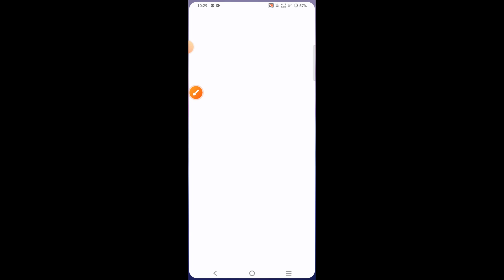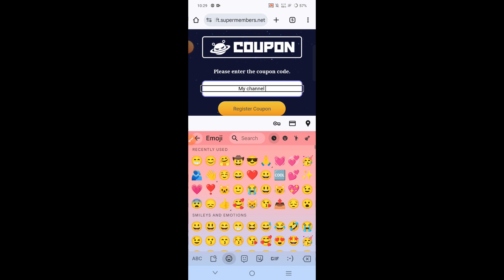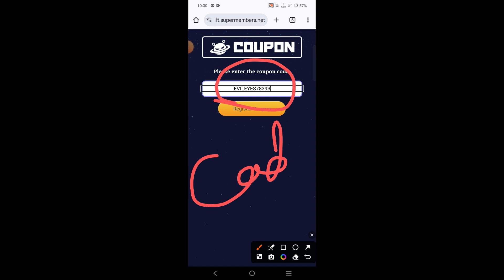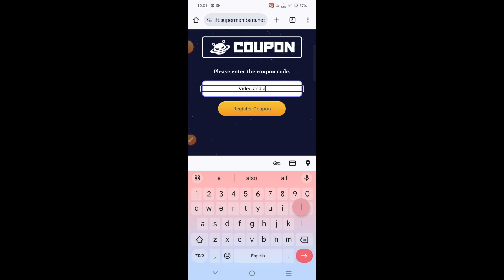⚠️NOVEMBER UPDATE⚠️ EVIL HUNTER TYCOON COUPON CODE NOVEMBER 2024 || EVIL HUNTER TYCOON CODES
Note-